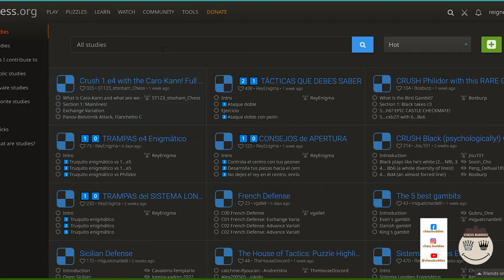🔴Basic Lichess || Queen Moving🔴